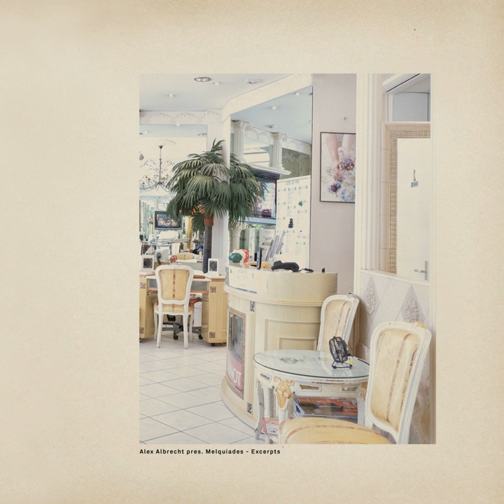Schaefer Street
Schaefer Street · Alex Albrecht pres. Melquíades

Excerpts

Artist: Alex Albrecht pres. Melquíades
Producer: Alexander Albrecht
Composer: Alexander Albrecht
Music  Publisher: Ed. Scissor & Thread / Rückbank